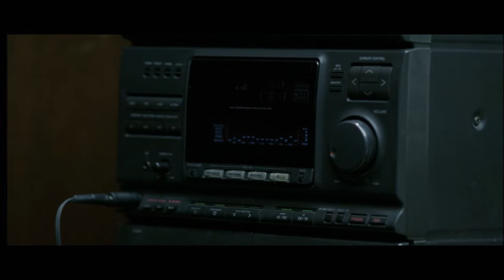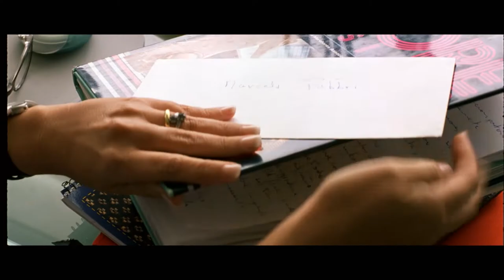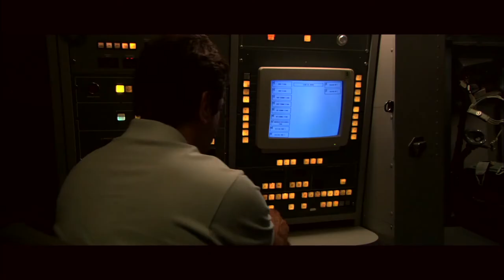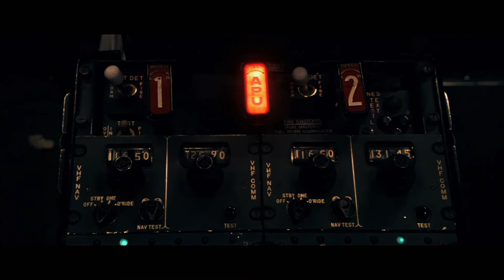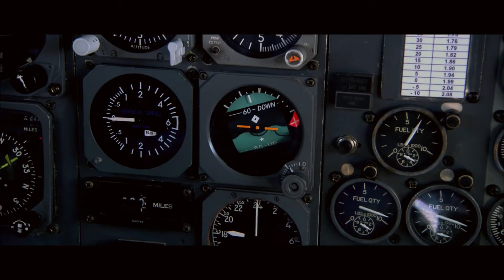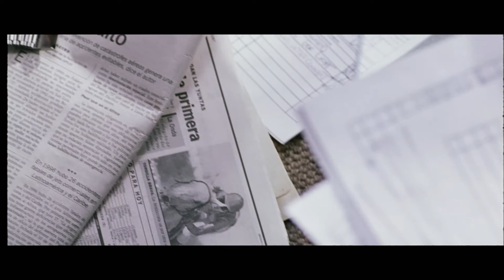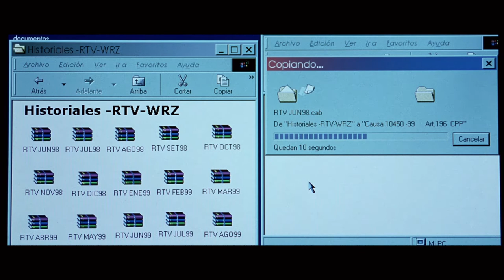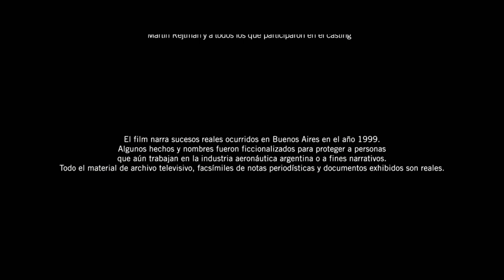Whisky Romeo Zulú - Enrique Piñeyro FULL HD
Todos los derechos a AquaFilms - Enrique Piñeyro
Gracias por esta joya!